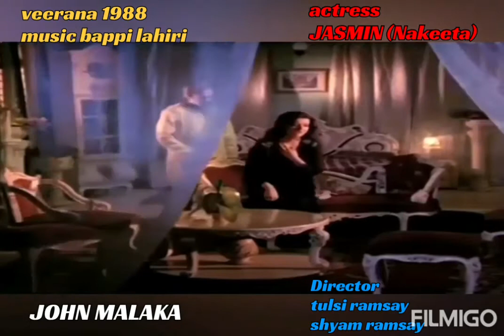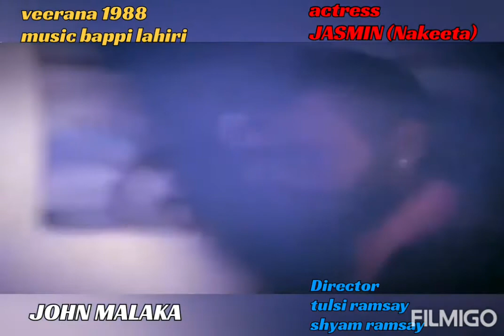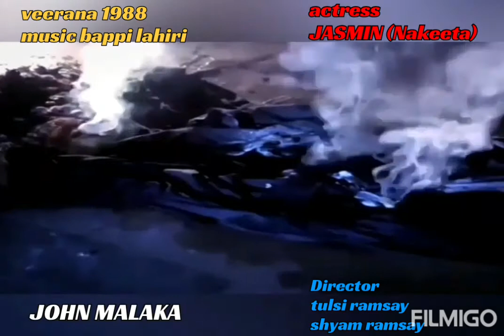Veerana short vdo clip